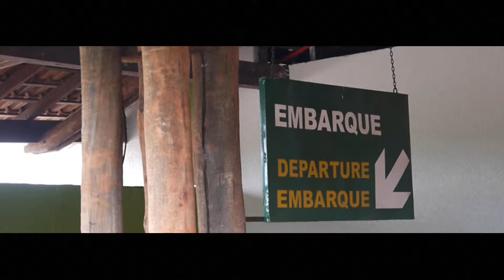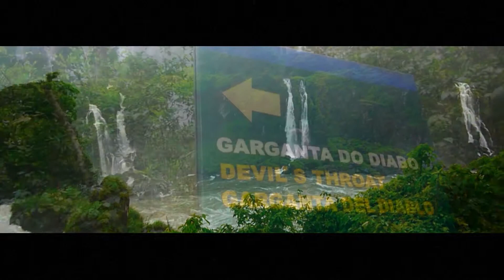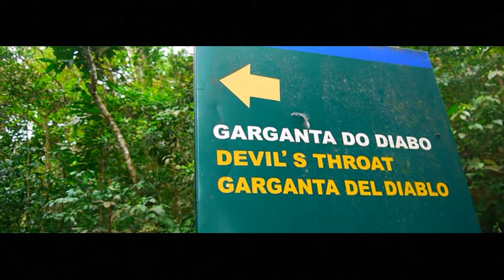Brazil - Iguazu Falls